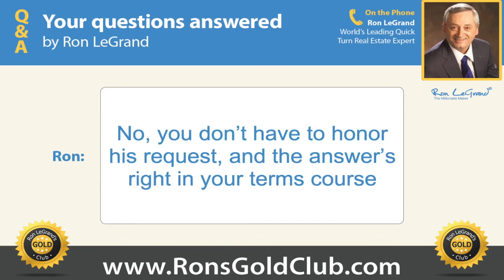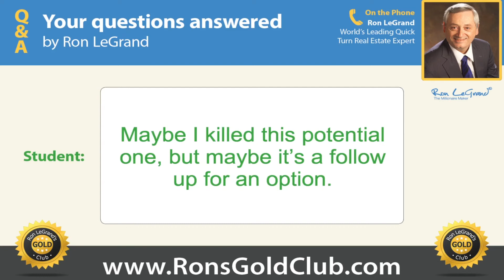Should I Send A Contract Before The Meeting?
Real estate investing legend Ron LeGrand’s “Q&A” series brings you real answers to real-life investor questions; join Ron’s Gold Club today for even more!

Have questions about real estate investing? Ask them in the monthly call between Ron LeGrand and his Gold Club members. Every month Ron hosts a Q&A call for his members to answer any questions they may have. Try out your membership now for only $1!